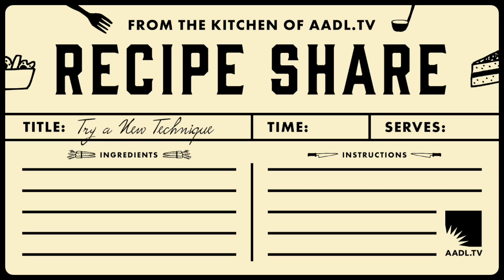Recipe Share | Try a New Technique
Each week, AADL staff members share recipes in a specific category – from “Unusual Veggies” to “Favorite Cookies” - whether tried and true or tried and failed. The recipes that are discussed in this episode can be found . Please join the conversation in the comments section! What are your favorite recipes from this week’s category?